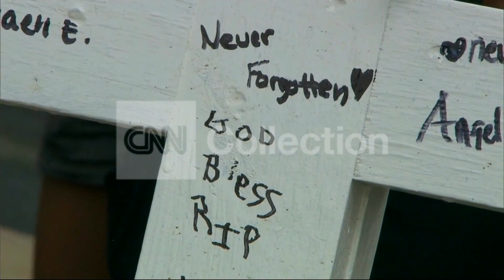YIR/THEATER SHOOTING:CROSSES FOR VICTIMS